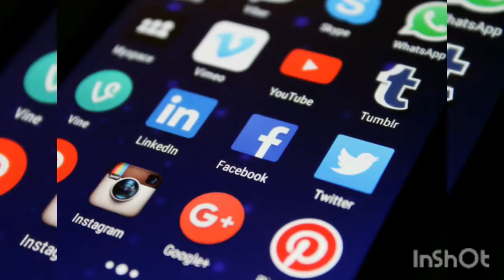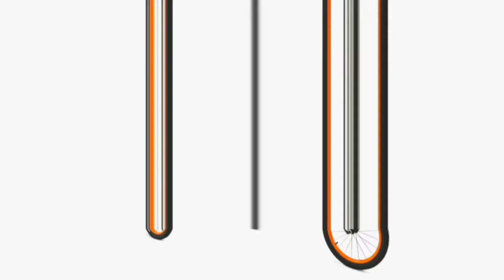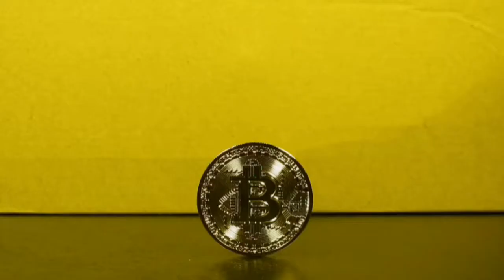yaha millitary soilders ko hamburger(Mcdonalds ke hamburger) kyo?? khane nahi diya jata.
This is the place where YOU WILL GET BACK TO BACK FACTS.
STRANGE FACTS//
#1 Uses of DEADBODIES
#2 u can purchase A FLYING BYCYCLE
#3 biggest VACCUM CLEANER
#4 worlds heaviest PADLOCK
#5 MCDONALD'S DRIVE THRU SERVICE